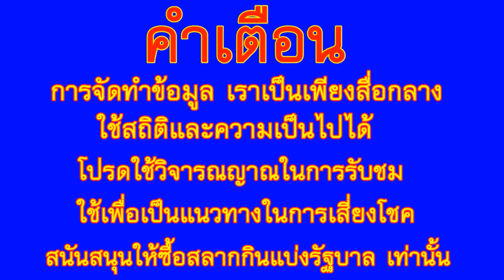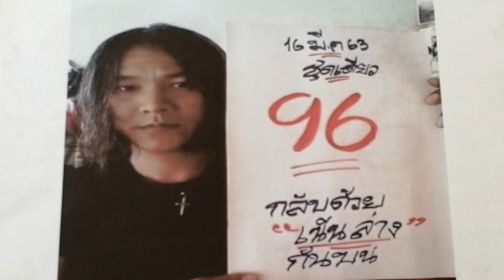เลข ดุ่ย-ภรัญฯ คัดมาให้ 16 มีนาคม 2563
ขอขอบคุณ ดุ่ย - ภรัญฯ